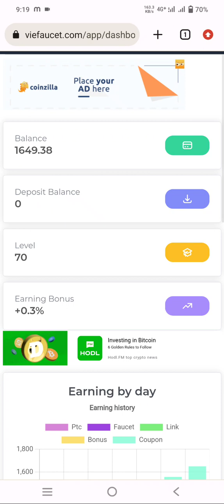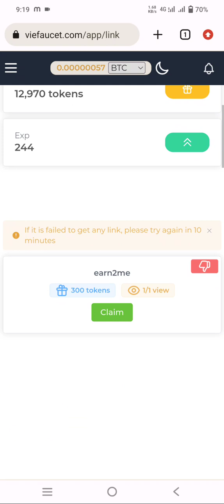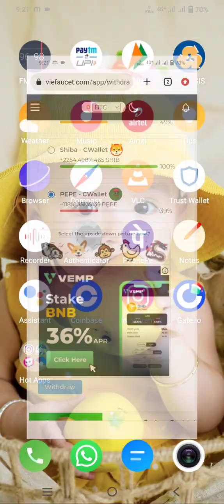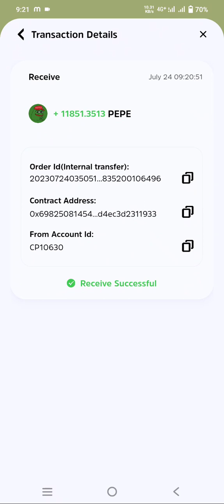100000 $Pepecoin free faucet 2023 !! instant withdrawal ccwallet ! with payment proof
pepecoin free faucet 2023
new faucet Pepe coin
new website Pepe coin
High paying website pepecoin